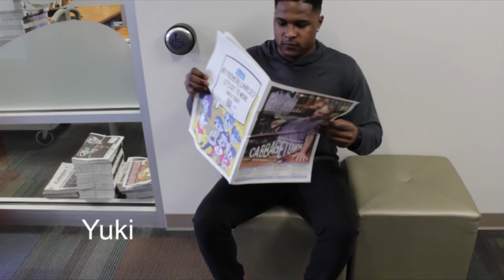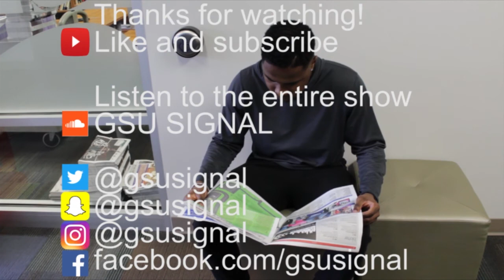Chillin with Caleb - Childish Gambino and why J.Cole is the greatest rapper since NAS.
This is Chilin with Caleb. The new podcast with Caleb Smith that talks about the impact that the arts have on the lives of the Georgia State student body and the city of Atlanta. In these two excerpts from the podcast, Caleb explains the success of the TV show "Atlanta" and the importance of the star and creator Childish Gambino aka Donald Glover showing support for other artists. In the next segment, Caleb states his case of why J.Cole is the greatest rapper in Nas. (Yes he is going there)

Host: Caleb Smith
Director and Editor: Ben Abrams

Intro: “The Streets” Classical Old School Instrumental
Bumper: “Pure” Booming Trap 808 Aggressive Hard Hip Hop Instrumental
“Alone” Epic Tension Orchestral Trap Hip Hop Instrumentals